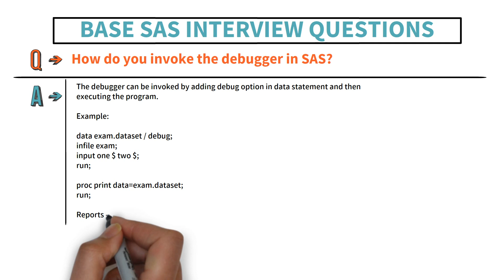Base SAS Interview Questions for Freshers | How Do You Invoke the Debugger in SAS | Question - 14